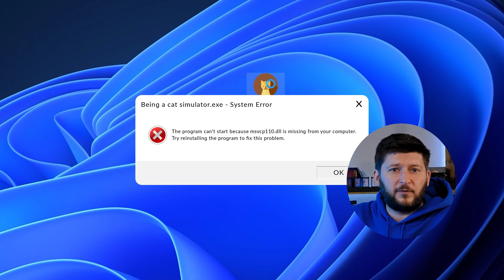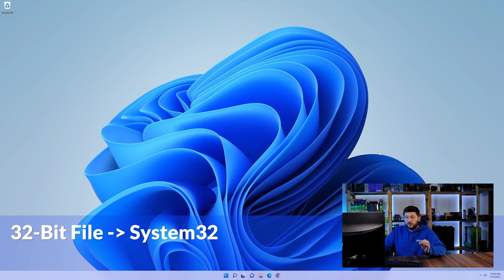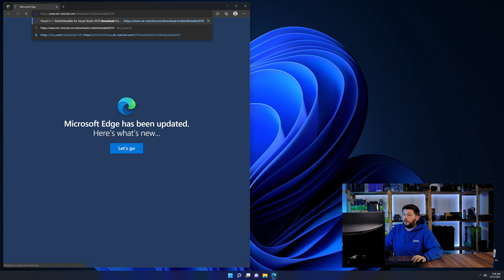msvcp_win.dll Error Windows 11 | 2x FIX | 2023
Are you getting a msvcp_win.dll is missing from your computer Error on Windows 11, 10, 8, or 7 because you tried to open up a game like PUBG, Fortnite, or a Program like Skype or Apache? No Problem! Let's fix your error and resolve your issue!

Method 1

- - Steps - -

- Download the file according to your system:
- Copy/Paste the file/s into the designated folder:
     -- 32-Bit Windows:
          - 32-Bit Version - C:\Windows\System32
     -- 64-Bit Windows:
          - 32-Bit Version - C:\Windows\SysWOW64
          - 64-Bit Version - C:\Windows\System32

--- Method 2

- - Steps - -

-- Timestamps --
00:00 Intro msvcp_win.dll Error
00:30 Fixing msvcp_win.dll Method #1
01:40 Fixing msvcp_win.dll Method #2
03:00 Outro